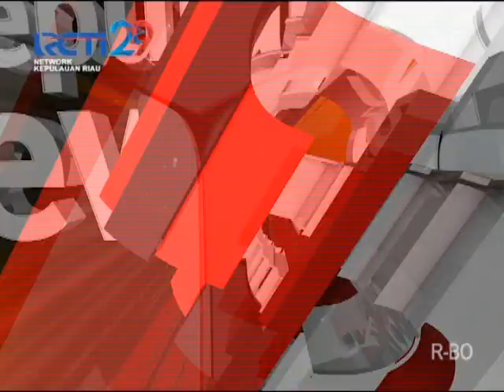SEPUTAR INEWS KEPRI_RCTI_20180731_RIBUAN WARGA KARIMUN SAKSIKAN PUNCAK HUT BHAYANGKARA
RIBUAN MASYARAKAT DI KABUPATEN KARIMUN HADIRI ACARA PUNCAK HUT BHAYANGKARA KE 72 POLRES KARIMUN// KEGIATAN PESTA RAKYAT YANG DIGELAR DI PANGGUNG PUTRI KEMUNING COASTAL AREA TERSEBUT/ TURUT DIMERIAHKAN OLEH ARTIS IBU KOTA SAMMY SIMORANGKIR DAN YATI QUENNA//